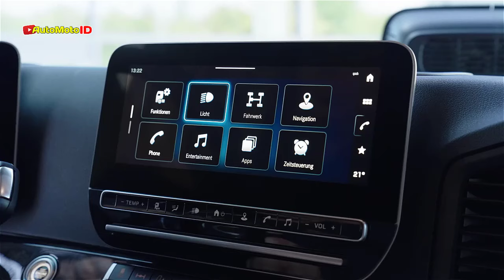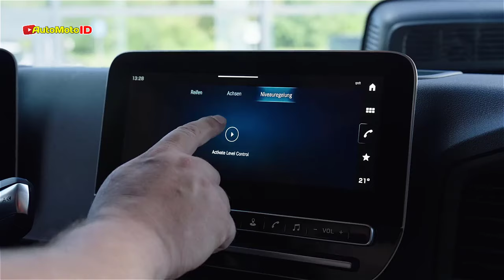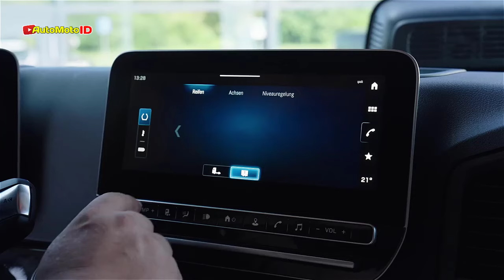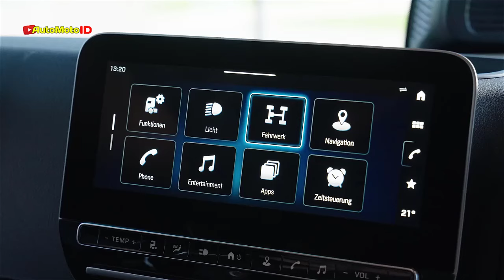All New MERCEDES-BENZ ACTROS L (2025) - INTERIOR